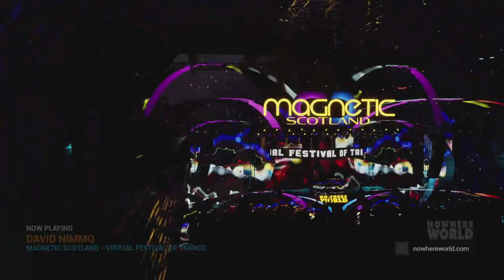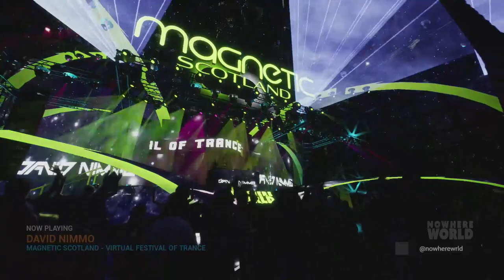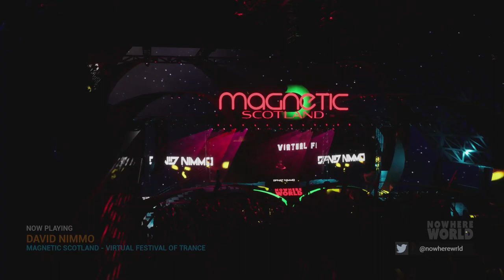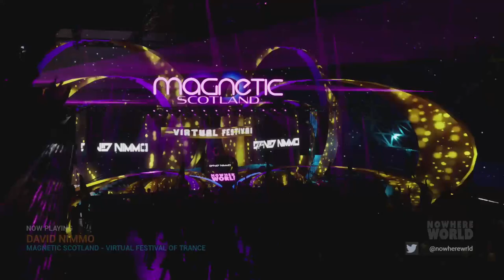David Nimmo @ NOWHERE WORLD presents MAGNETIC SCOTLAND - Virtual Festival of Trance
This set is from our 2 Day, 12 DJ mega festival! Magnetic Scotland put together an amazing lineup for this completely virtual festival event!

Featuring mixes from Darren Porter, Bixx, Asteroid, Kinetica, Starpicker, Mickey Marr, Jak Aggas, Sonar Zone, David Nimmo, Tommy Mulligan, No-So and Nu Spirit!

powered by Rave Kitchen @ NOWHERE WORLD presents MAGNETIC SCOTLAND - Virtual Festival of Trance